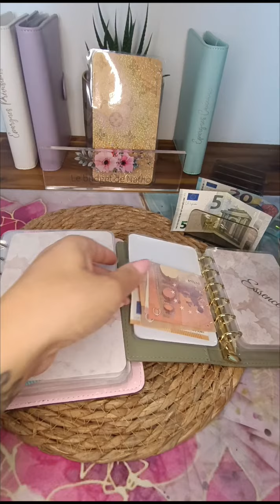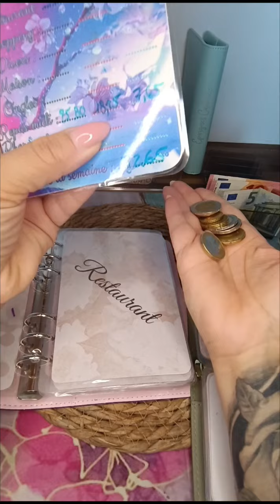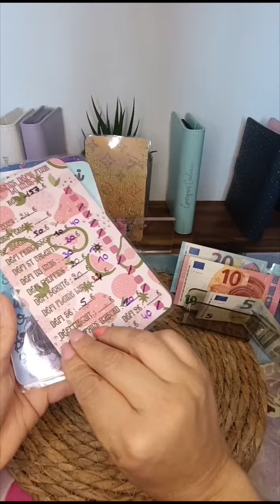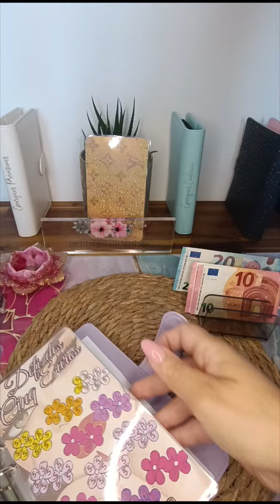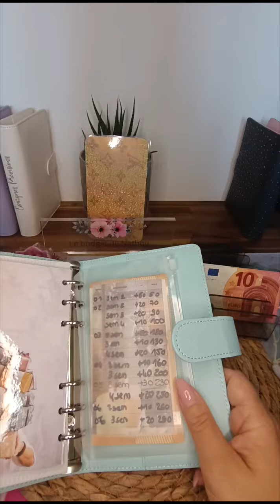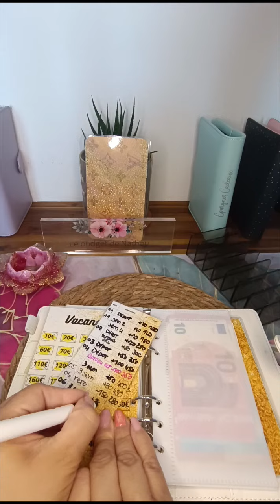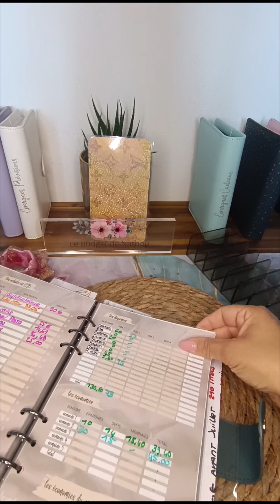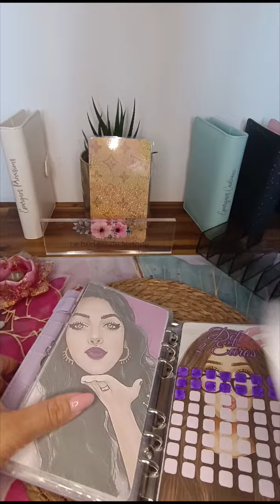Clôture de ma 3eme semaine et remplissage de la dernière de juin 🤗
Coucou la team 🥰

Un énorme merci pour votre soutien et vos commentaires bienveillants.

Ma vidéo n'a pas été la meilleure que j'ai pu faire je vous promets que je me rattraperai très vite 🙏

Bientôt je vous expliquerai tout c'est un mauvais moment à passer pour moi